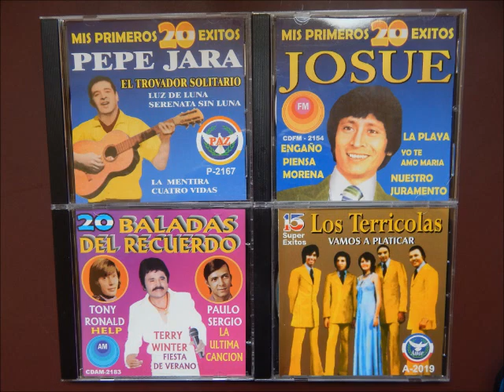Josue -Mi soledad